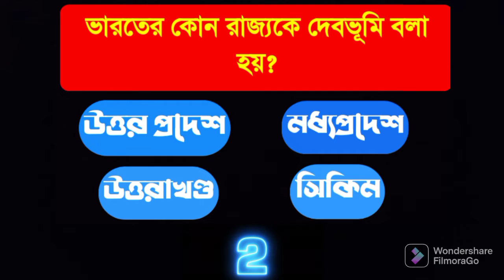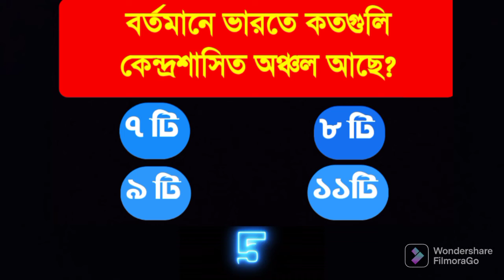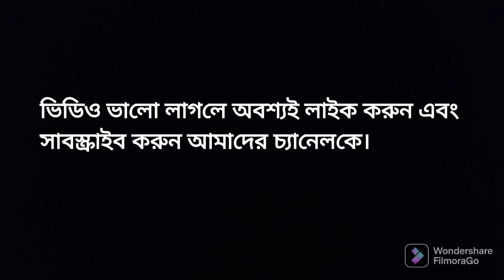বিষয় : ভারতের রাজ্য। । 10/10 জেনারেল নলেজ। Test Your জেনারেল নলেজ। । Gk2022 । new gk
এখানে আপনারা জেনারেল নলেজ এবং চাকরির পরীক্ষায় পড়ার কারেন্ট অ্যাফেয়ার্স এর জিকে পেয়ে যাবেন। কুইজ কম্পিটিশন এ গিয়ে আপনাদের অনেক সুবিধা হবে। ধন্যবাদ পাশে থাকার জন্য।